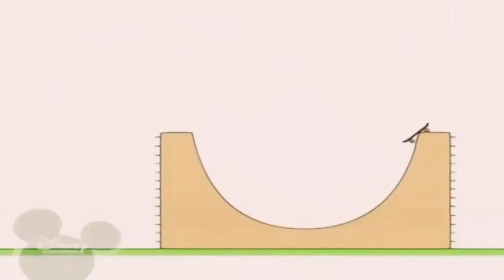12 грудня 2023 р.(5)